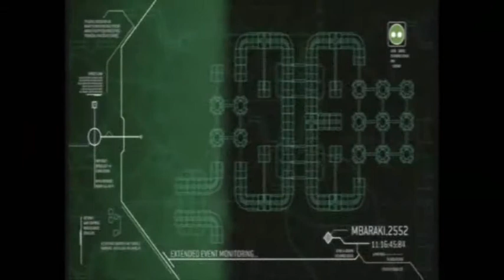Lets PLay Halo 3 ODST Episode 1 Chapter 3 Buck to the rescue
Again the quality of this video and the next video will be pretty bad. But I'll have it fixed hopefully for episode 2. There is no ending to this video it will be continued in chapter 4.